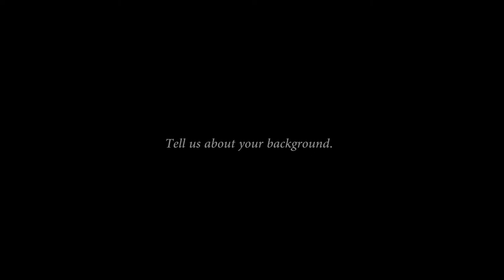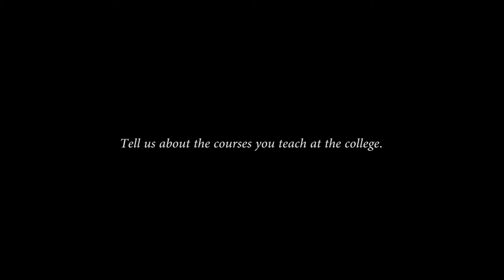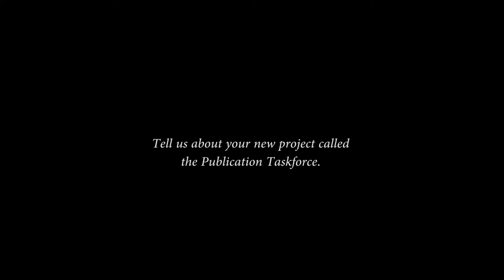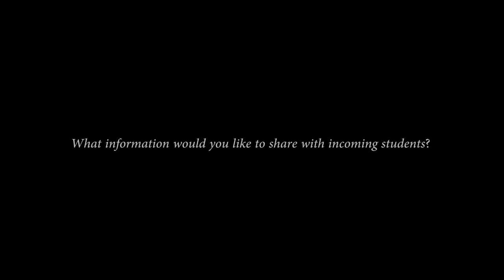Dr. Roxanne B. Everetts, Professor, Cybersecurity Studies Department